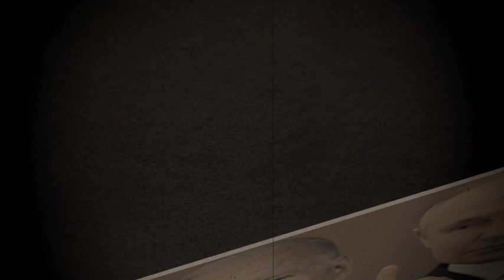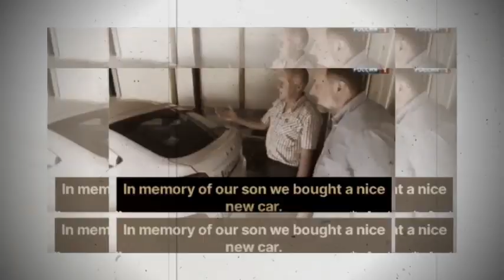1 MINUTE AGO! Putin Threatens the West With Total Nuclear Destruction!